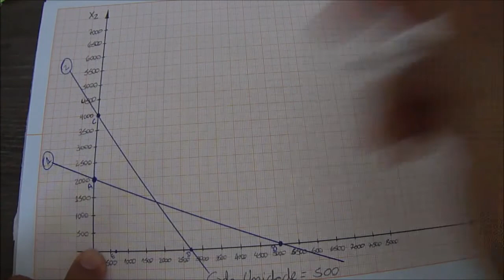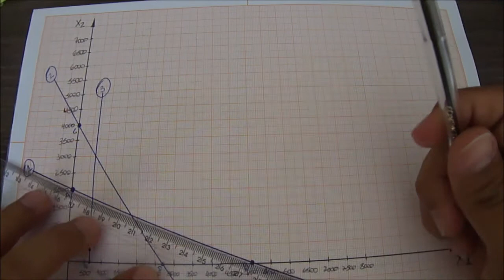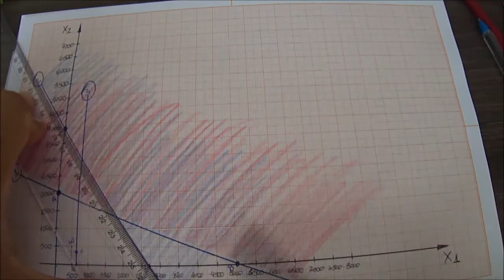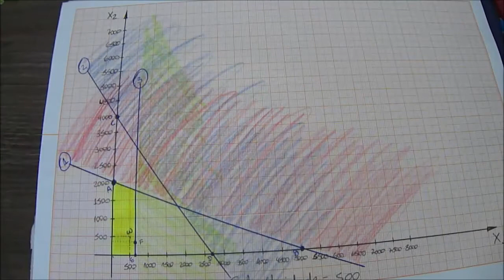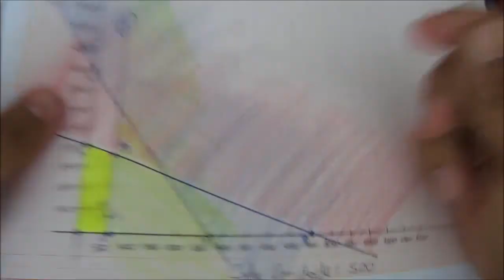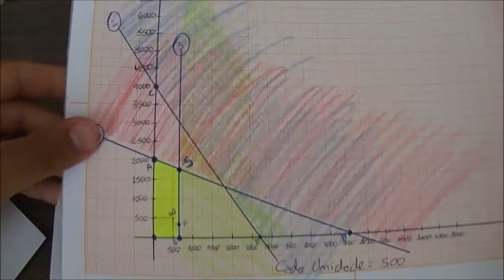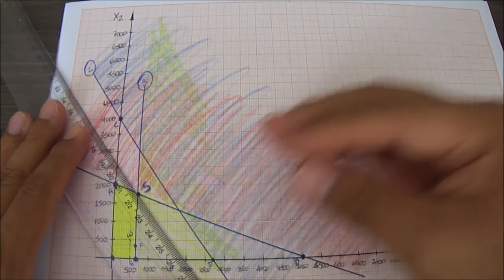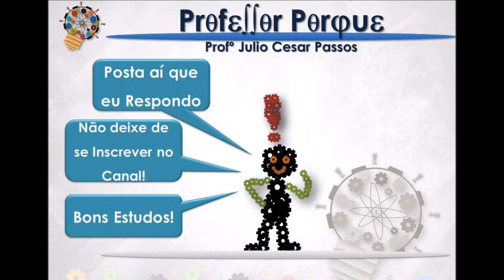Pesquisa Operacional - Programação Linear - Produção Livros - Resolução Gráfica.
Hoje vamos dar resolver o problema de programação de livros iniciado anteriormente.

Havendo alguma duvida não hesitem em entrar em contato.

Profº Julio Cesar Passos